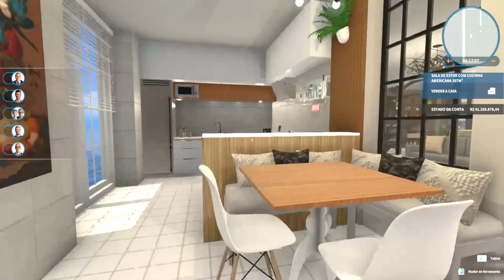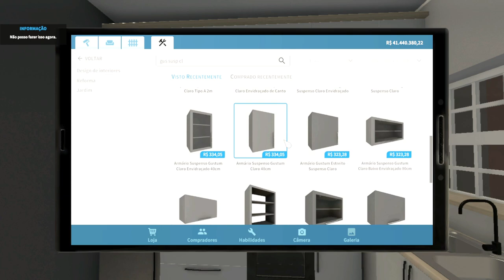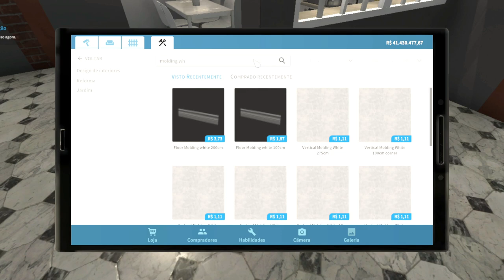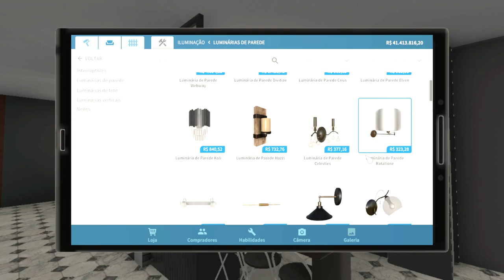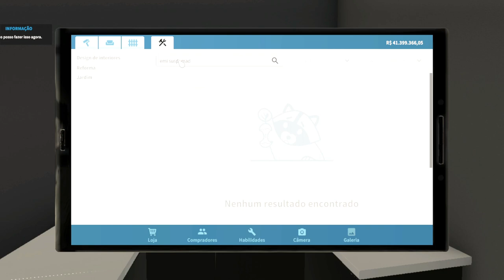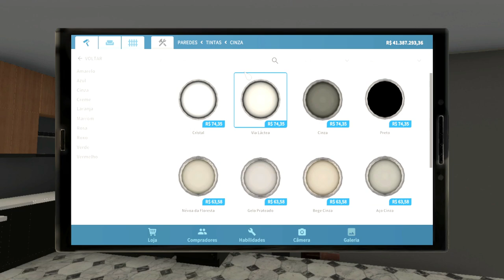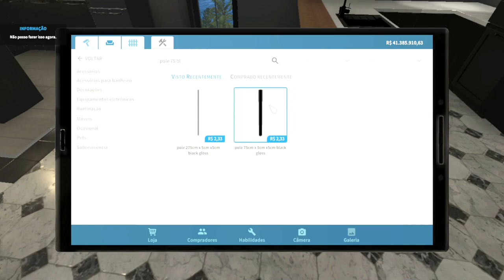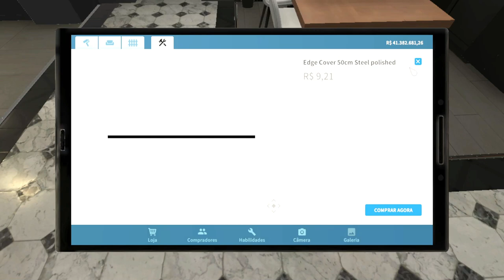HOUSE FLIPPER - 10 Kitchen Models + TUTORIAL Part 01/04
In this tutorial I will show you how I made 10 different kitchen models.

kitchen 1 - 00:45
kitchen 2 - 12:03
kitchen 3 - 21:22

Steam User: 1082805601  / Discord: Débora Bonamico#1942
Platform PC
Content - Base Game/DLC Apocalypse/DLC Garden/DLC HGTV/DLC Cyberpunk/DLC Luxury/DLC Pets